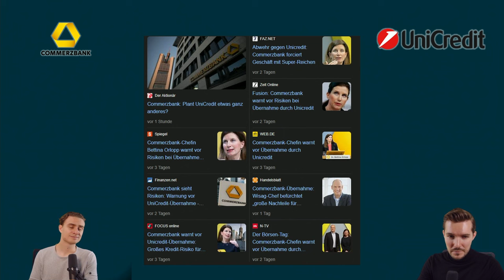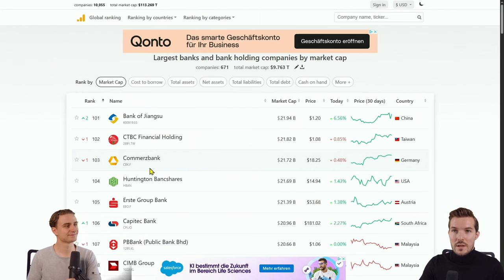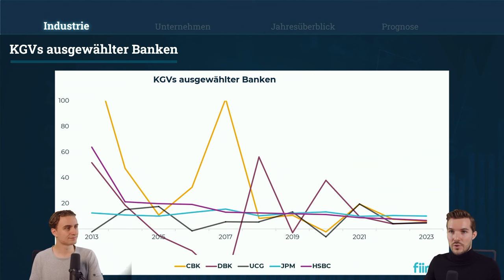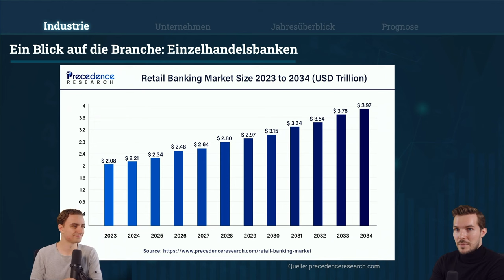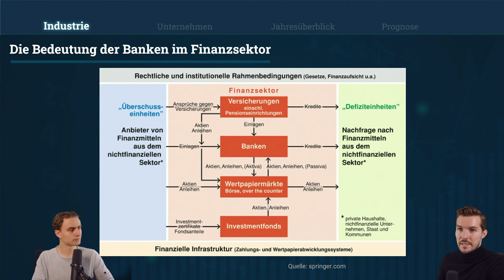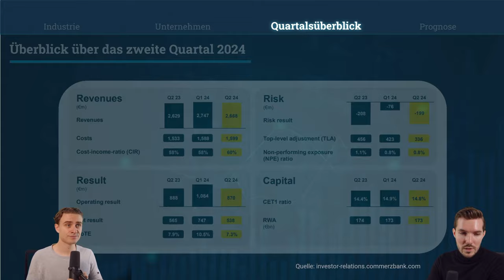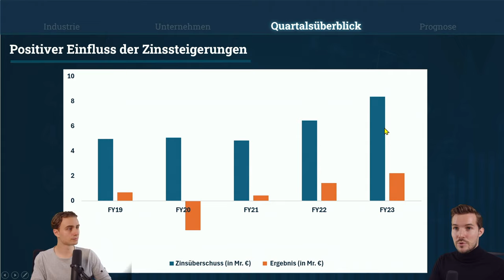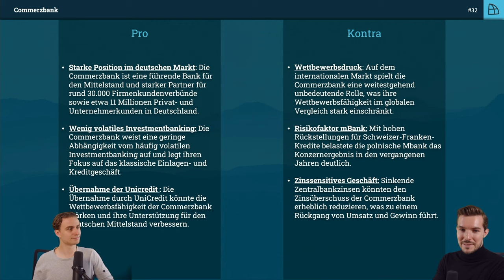Aktien RoundUp: Commerzbank vor Übernahme durch Unicredit?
📊 Intro:
Erfahren Sie in dieser "Aktien RoundUp"-Analyse die neuesten Entwicklungen rund um die Commerzbank. Die zunehmende Beteiligung von Unicredit und ein möglicher Übernahmekampf heizen die Spekulationen an. Was bedeutet das für Aktionäre und die strategische Zukunft der Commerzbank?

💼 Beschreibung:
🔍 Die Commerzbank im Visier von Unicredit
In dieser Ausgabe von "Aktien RoundUp" werfen wir einen detaillierten Blick auf die Commerzbank, deren Übernahme durch die italienische Großbank Unicredit aktuell für Schlagzeilen sorgt. Mit einer Beteiligung von über 21% und dem Status als größter Aktionär zeigt Unicredit klare Ambitionen. Doch was bedeutet das für die Zukunft der Commerzbank und ihre Aktionäre?

📈 Übernahmeschwellen und Kursentwicklung
Die Erhöhung der Beteiligung hat die Commerzbank-Aktie spürbar bewegt. Sollte Unicredit die Beteiligung auf 30% anheben, wäre ein Pflichtangebot nötig. Wir beleuchten die Hintergründe dieser Marktbewegungen, wie sich das auf den Aktienkurs auswirkt und welche Erwartungen in der Finanzwelt herrschen.

💰 Rückblick und Performance der Commerzbank
Seit der Finanzkrise stand die Commerzbank unter großem Druck, zeitweise sogar unter staatlicher Kontrolle. Trotz Stabilisierung sind die Übernahmegerüchte und Zinspolitiken entscheidende Faktoren für ihre Zukunft. Unsere Analyse betrachtet die Schwankungen und das Potenzial für Investoren vor dem Hintergrund der aktuellen Marktbedingungen.

🌎 Die Commerzbank im globalen Vergleich
Im internationalen Bankensektor ist die Commerzbank in den Top 100 vertreten, sieht sich jedoch im Vergleich zu Konkurrenten wie JP Morgan oder HSBC Herausforderungen gegenüber. Die Strategie der Bank, sich gegen die größten Player zu behaupten, könnte durch eine Unicredit-Übernahme neu gestaltet werden. Ein spannender Punkt für Investoren, die die Bankenlandschaft im Blick haben.

📉 Zinspolitik und ihr Einfluss auf die Bankenstrategie
Die derzeitige Zinspolitik half der Commerzbank, ihre Finanzergebnisse kurzfristig zu stabilisieren. Doch wie lange bleibt dieser Effekt erhalten? Sinkende Zinsen könnten nicht nur die Rentabilität, sondern auch die Übernahmepläne beeinflussen. Ein Aspekt, den Investoren bei ihrer Strategie berücksichtigen sollten.

📆 Schlussbetrachtung und Zukunftsaussichten
Die Übernahmepläne und die steigende Beteiligung von Unicredit könnten eine Neuausrichtung für die Commerzbank bedeuten. Die Bank steht an einem entscheidenden Wendepunkt, der die strategische Richtung und langfristige Performance maßgeblich beeinflussen könnte. Unsere heutige Analyse bildet den Auftakt für weitere Betrachtungen im Bankensektor, die Sie in kommenden Ausgaben erwarten!